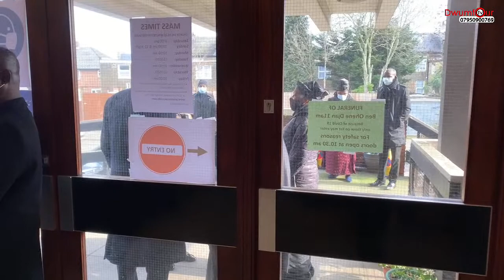Part 1 of Ben Ohene Djan Funeral at London Aged 81